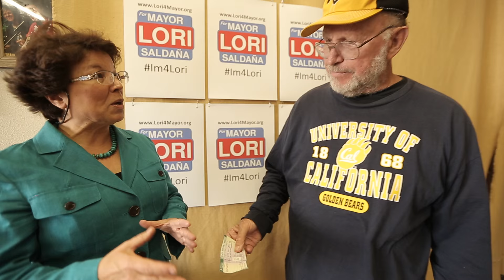Lori Saldaña Runs for Mayor of San Diego